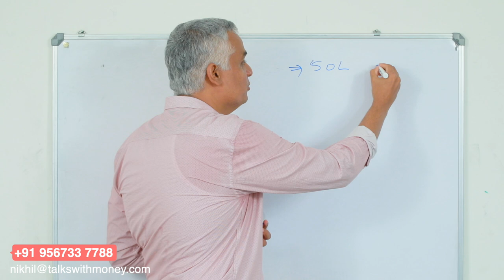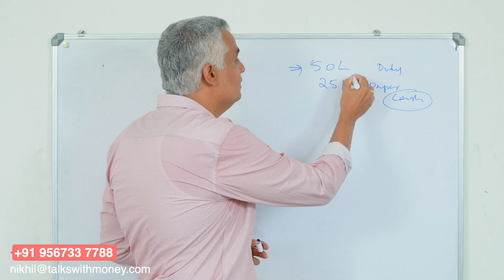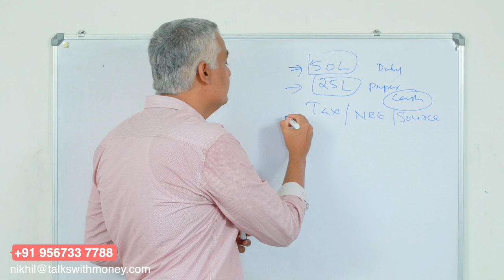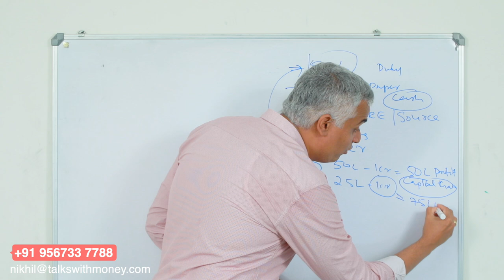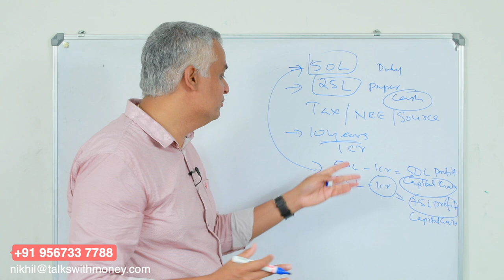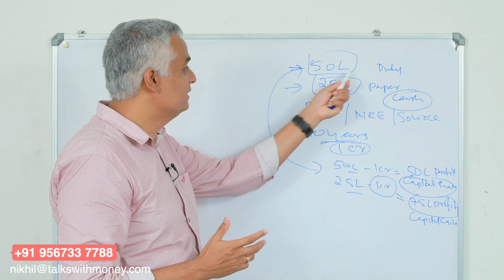ലാൻഡിൽ ഇൻവെസ്റ്റ് ചെയ്യുമ്പോൾ സ്റ്റാമ്പ് ഡ്യൂട്ടി കൃത്യമായി അടക്കേണ്ടതിന്റെ പ്രാധാന്യം